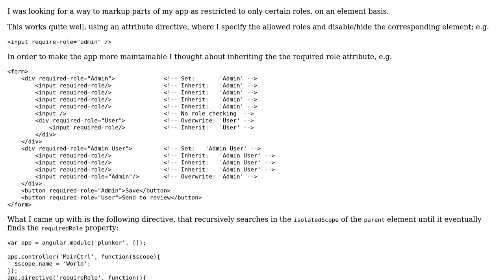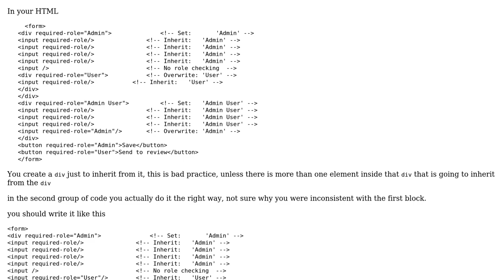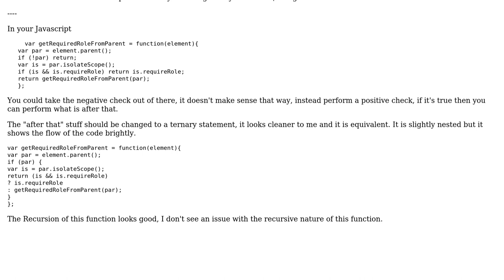Code Review: Accessing parent isolated scope in directive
With thanks & praise to God, and with thanks to the many people who have made this project possible! | Content (except music & images) licensed under CC BY-SA | Music | Images & others | With thanks to user michael user Malachi user Jamal and the Stack Exchange Network Trademarks are property of their respective owners. You are responsible for your own actions.